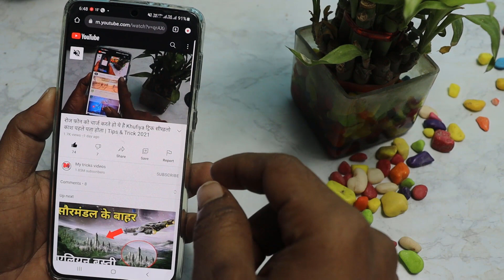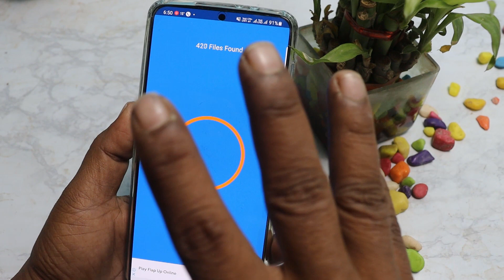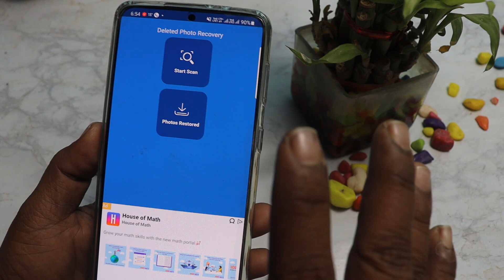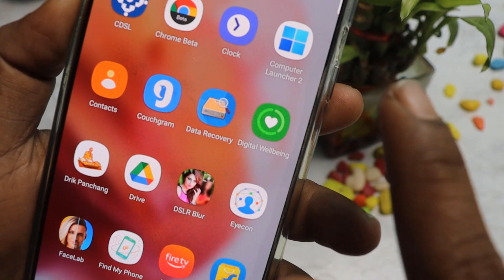फोन की काफी पुराने Delete Photo को बस 1 मिनट मे दोबारा से वापस लाये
नमस्कार दोस्तों आप सभी का My tricks videos चैनल में बहुत-बहुतगत है और मेरा नाम है रामबाबू कुमार । इस वीडियो में हमने आपको ही बताया कि आप काफी पुराने फोटो को दोबारा अपने फोन में पैसे लाएगा तो पुराने हो चुके फोटो को फिर से फोन मिलाना चाहते थे इसलिए तो क्या बुला सकते हैं।

👉  *Please*
👉 *Shear*
करें